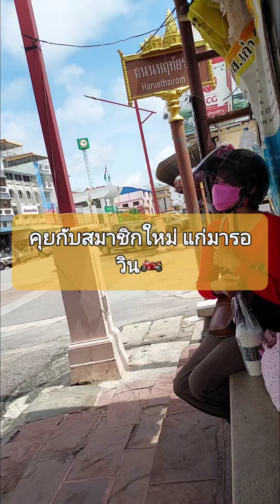ถึง อ.พิมายบ้านเอ๋งแย้ว